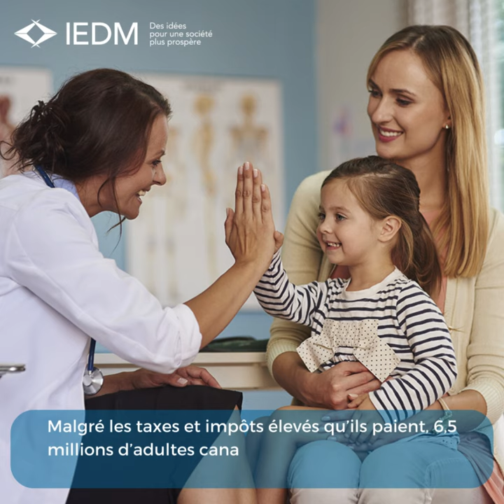Les Canadiens ne sont pas satisfaits de leur système de santé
Qu’il s’agisse du manque de médecins de famille, des longs temps d’attente aux urgences ou des mois passés à patienter pour une chirurgie mineure, tous ces symptômes montrent que les choses doivent changer.